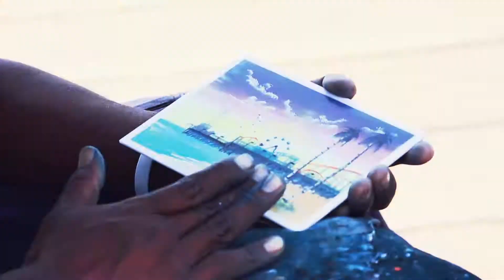Bahodir & Malika - Uzbek Wedding in Hollywood, CA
Los Angeles -  O'zbek to'yi